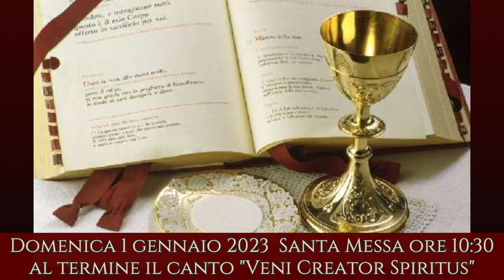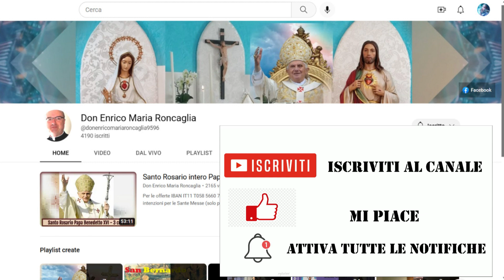Avvisi 31 dicembre 2022